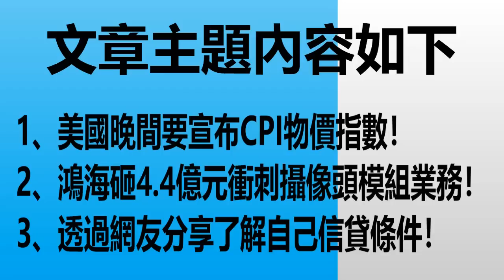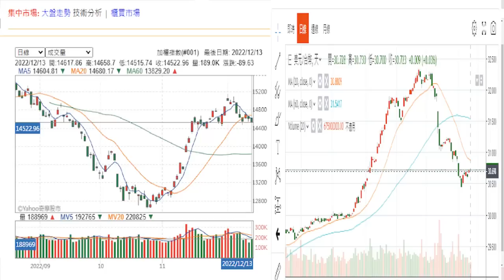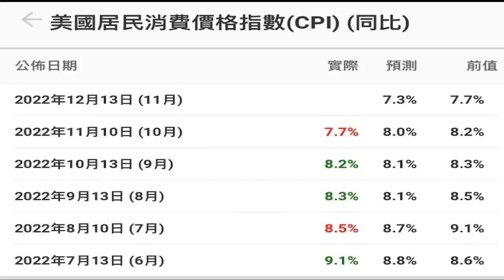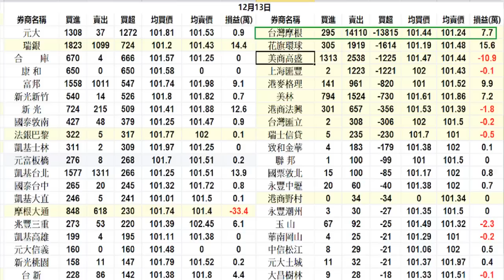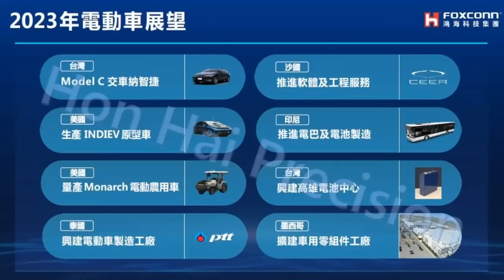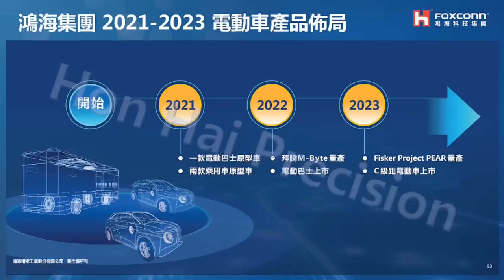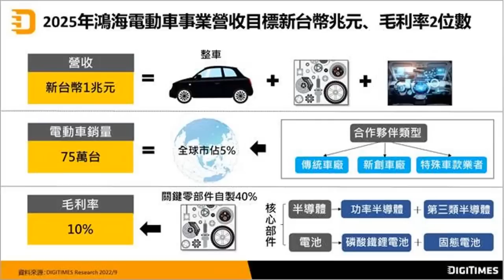12月13日！ 鴻海砸4.4億元 衝刺攝像頭模組業務！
1、美國晚間要宣布CPI物價指數！
2、鴻海砸4.4億元衝刺攝像頭模組業務！
3、透過網友分享了解自己信貸條件！